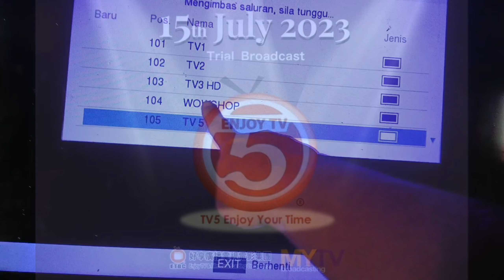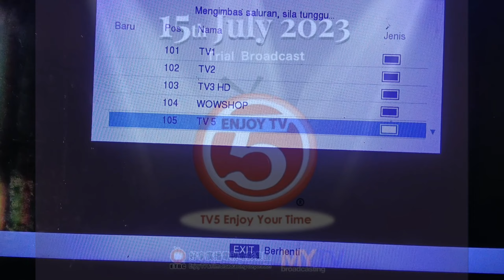SALURAN MYTV ENJOY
yang belum (scan ch) boleh cuba
ada cadangan boleh komen dibawah